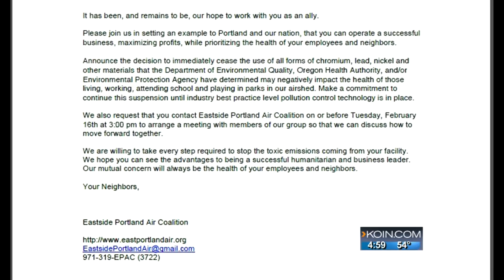Neighbors: Close Bullseye until toxic emissions stop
DEQ tests found high levels of heavy metals in the air